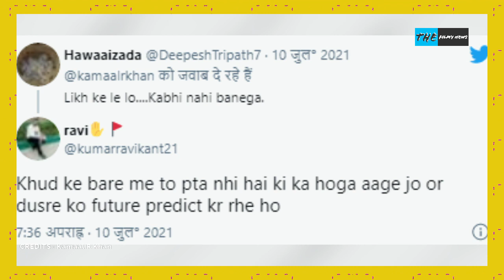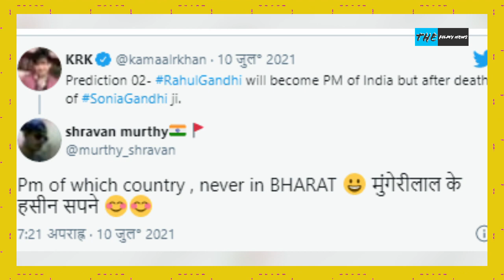KRK ने कर डाली भविष्यवाणी तो लोगों ने लिया आड़े हाथ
Viral Social Kamaal R Khan Trolled After Outlandish Predictions For Saif Ali Khan Kareena Kapoor Priyanka Chopra Jonas And Nick Jonas